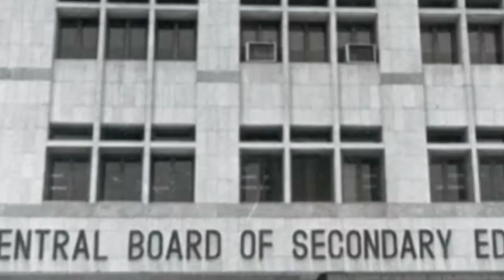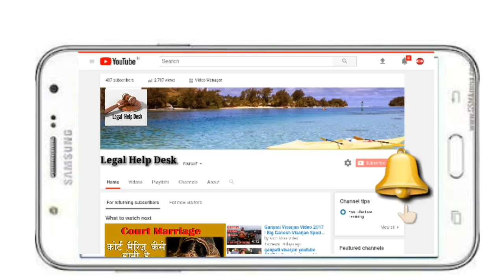Big Changes in CBSE Rules 2018 | CBSE के नियमो मे बदलाव | Fees Uniform and Books Rules Change CBSE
Big Changes in CBSE Rules 2018 | CBSE के नियमो मे बदलाव | Fees Uniform and Books Rules Change
Hello freinds aaj ki is video me ham janenge government ke cbse me kiye gaye bade badlav ke bare me. Hope ki apko ye video pasand ayegi.

Important Keywords
Cbse rules change, cbse result, cbse ke niyamo me badlav, new rules of cbse for fees, cbse guidlines 2018, cbse schools guidlines for admission, cbse ke naye niym